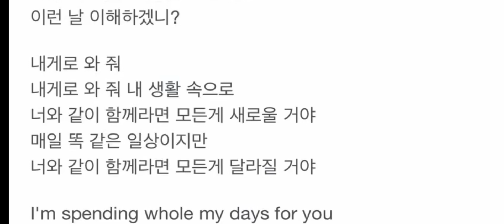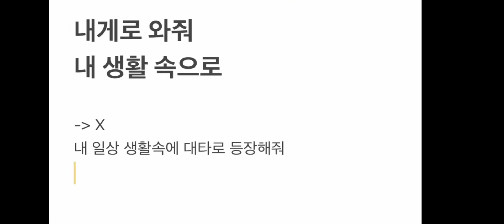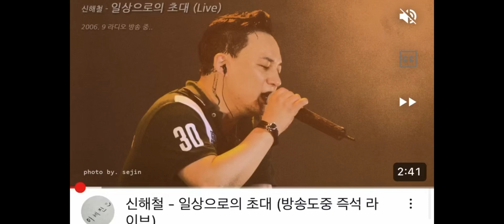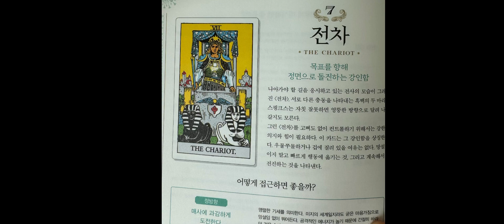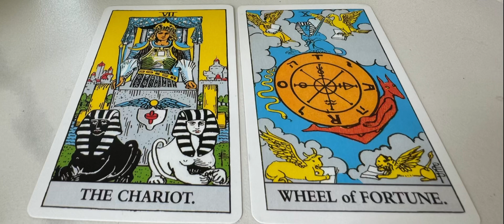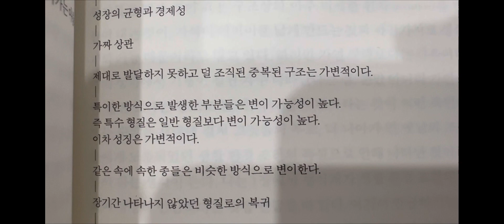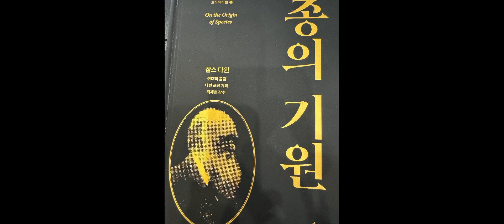크리스트 역밈오류 기차놀이 와 운명의 수레바퀴 변이